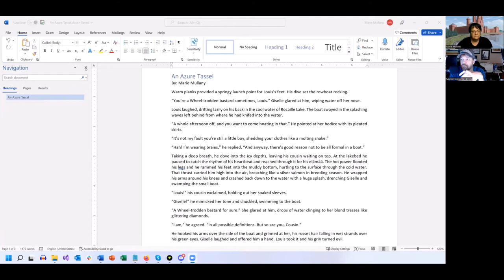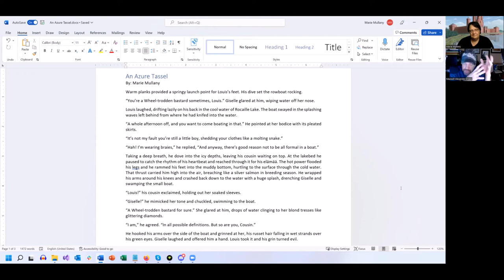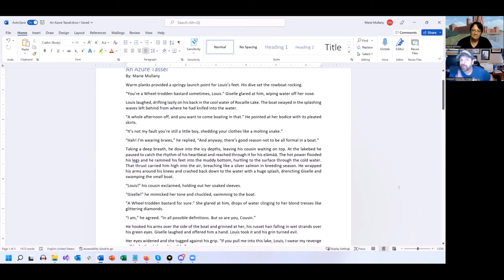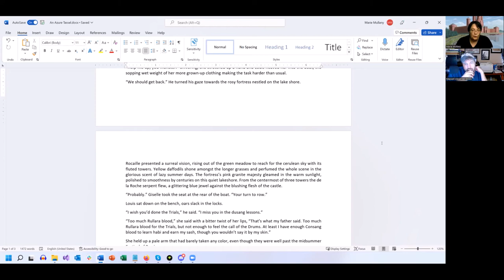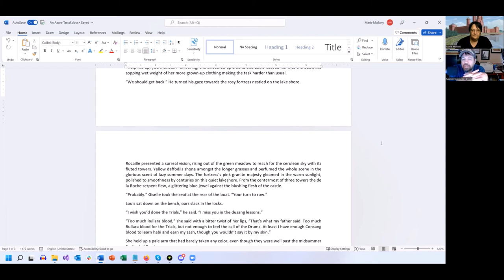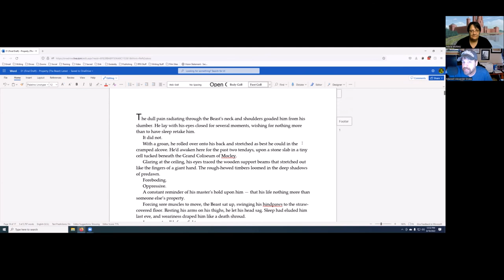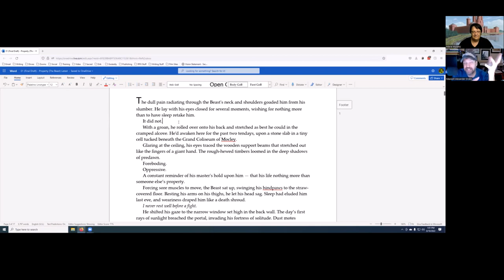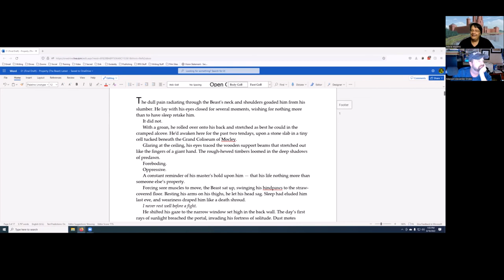Show Your World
So you've built this amazing world that just sings with glorious fantasy. But how do you show it to your readers without telling them all about it? How do you avoid sounding like an RPG setting manual? And what is a tourist guide writer? Join Drake and Marie as they discuss practical tips and tricks for showing your world to your readers in an organic and immersive fashion.

Give us feedback at releasingyourinnerdragon(at)gmail(dot)com

Chapters
0:00 What does it mean to show your world?
15:22 Enough theory, show me what you mean! (Marie)
47:52 Using subtext to world build (Drake)